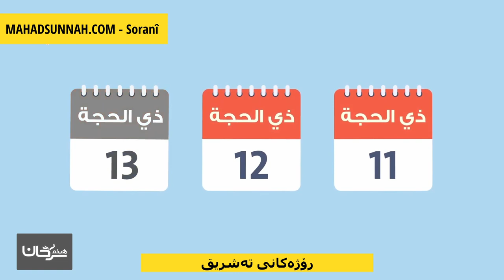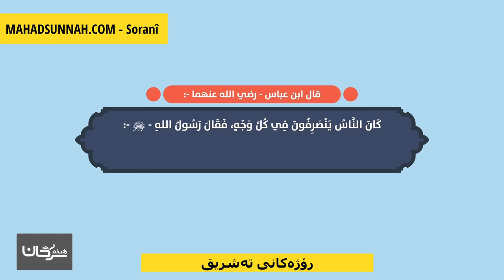رۆژەکانی تەشریق أيام التشريق